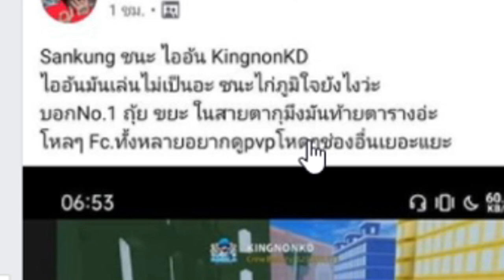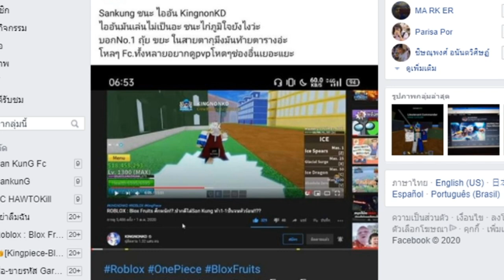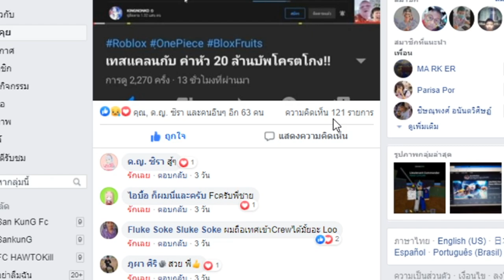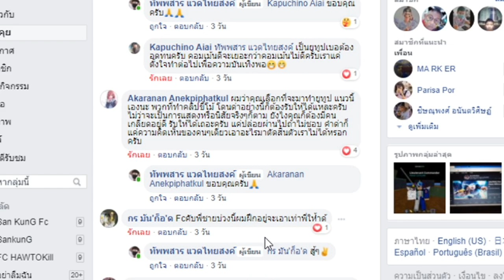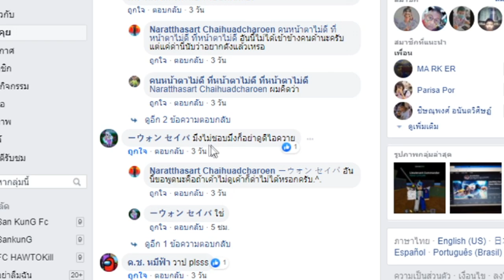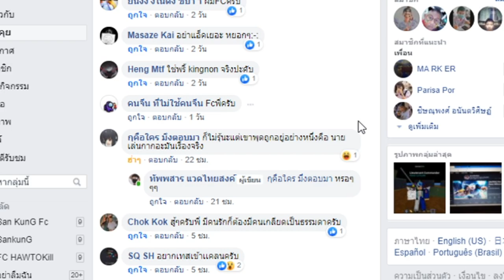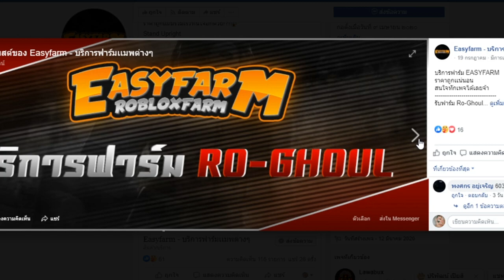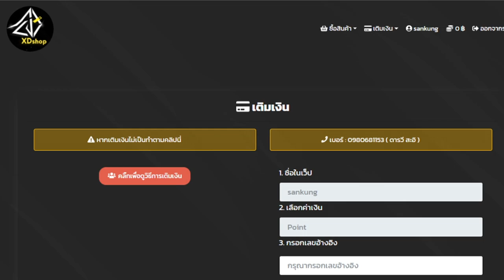เครียดราม่า!!จนต้องเลิกทำ??